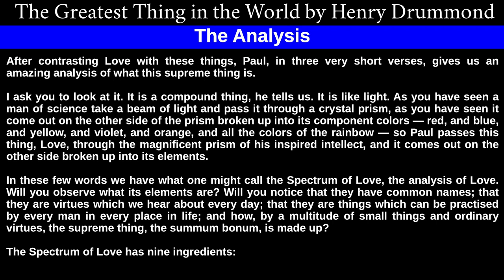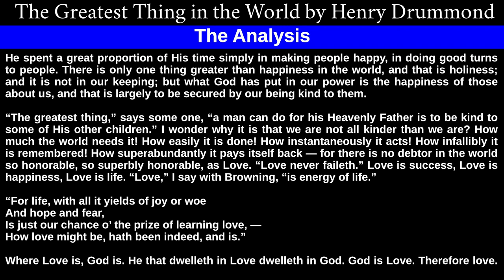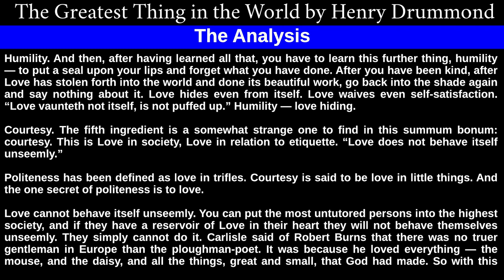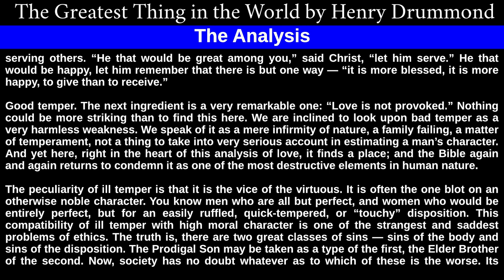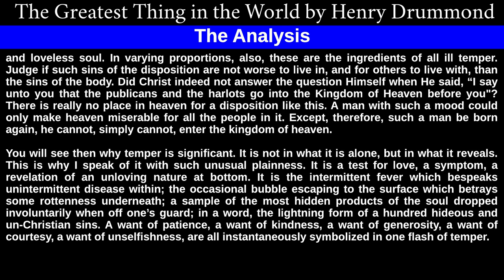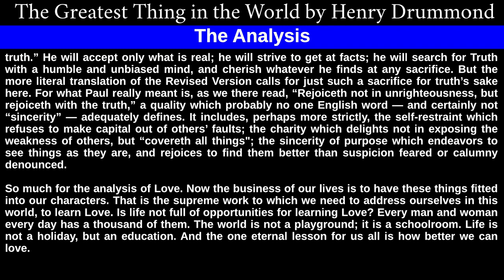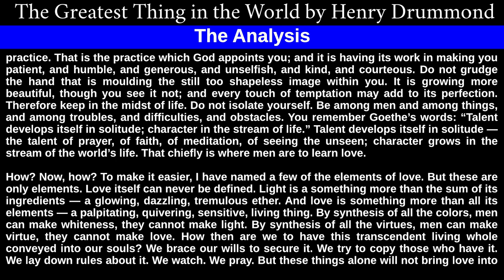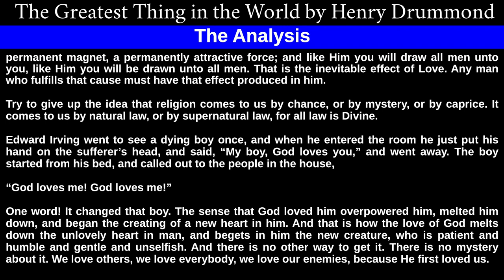The Analysis, from The Greatest Thing in the World by Henry Drummond